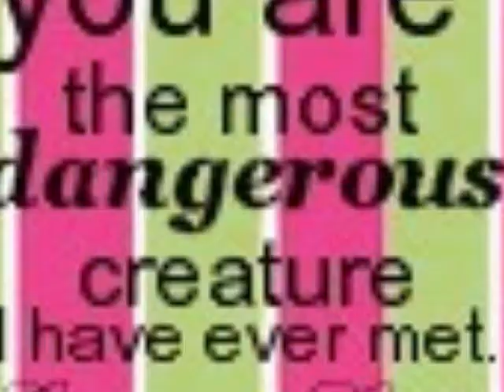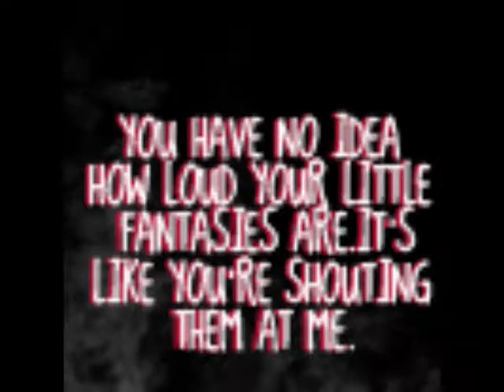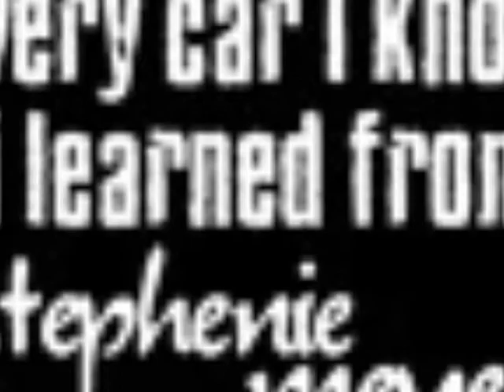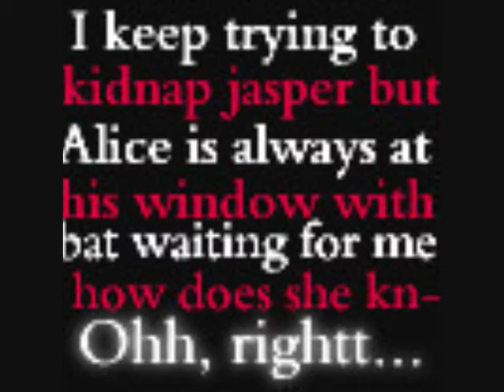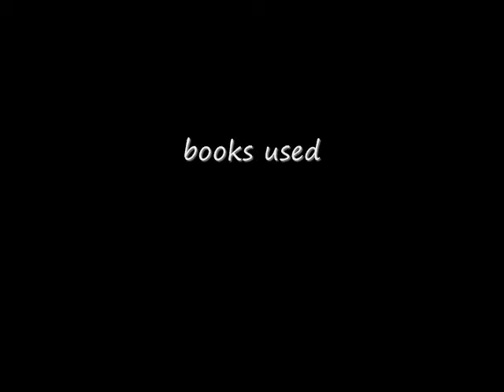Twilight Icons =D song: Umbrella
ok this is my little twilight series tribute since Breaking Dawn is comeing out Aug.2 ( YAY ) and the movie is comeing out 12/12/08